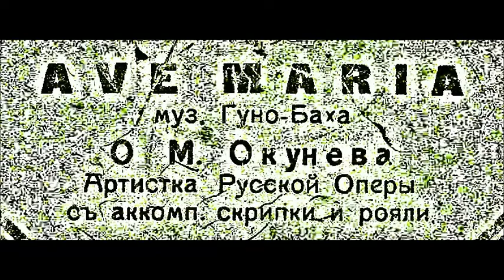Бах Гуно Ave Maria Ольга Окунева